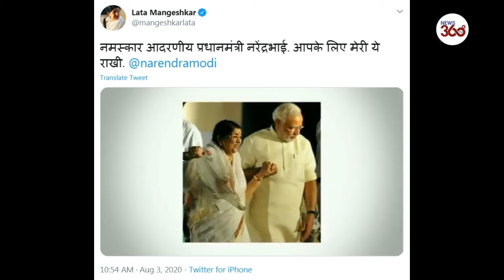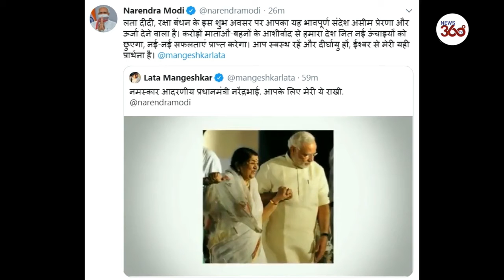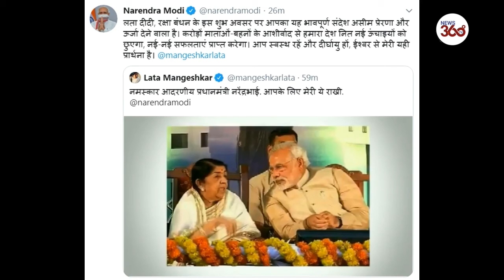Lata Mangeshkar sends Special Rakhsha Bandhan video message to PM Modi, receives warm reply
Legendary singer Lata Mangeshkar (90) posted a special video message on twitter on the occasion of Rakshabandhan for Prime Minister Narendra Modi. The video had a slide show of the singer's photos with PM. In her voice-over, Lata didi said why she could not send a Rakhi to the PM this year, and also made a special request.

"Narendra Bhai, sending you my pranaam on this auspicious occasion of Rakhi. I couldn't send you a Rakhi this time, the whole world knows why. You have worked so hard for the country, the citizens will not forget that. Lakhs of Indian women have Rakhis in their hands for you today, but tying it is difficult. I'm sure you can understand. If possible, today on the day of Rakhi, promise us that you will take this country to greater heights. Namaskar," she said in a video.

The video posted on Twitter showed various occasions on which the veteran singer has met the PM. In the caption, she wrote, "Namaskar dear Narendra Modi bhai. This is my Rakhi for you."

The 90-year-old singer never misses the special days to send messages to her loved ones on Twitter. She recently remembered singer Mohd Rafi on his death anniversary, and also sent birthday wishes to singer Sonu Nigam a few days back.

In his reply to Lata didi's tweet, PM Narendra Modi said, 'लता दीदी, रक्षा बंधन के इस शुभ अवसर पर आपका यह भावपूर्ण संदेश असीम प्रेरणा और ऊर्जा देने वाला है। करोड़ों माताओं-बहनों के आशीर्वाद से हमारा देश नित नई ऊंचाइयों को छुएगा, नई-नई सफलताएं प्राप्त करेगा। आप स्वस्थ रहें और दीर्घायु हों, ईश्वर से मेरी यही प्रार्थना है। @mangeshkarlata'